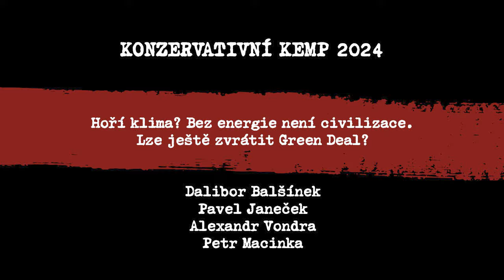Konzervativní kemp: Bez energie není civilizace: Lze ještě zvrátit Green Deal? (diskusní panel)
Setkání národních konzervativců. 115 hostů, 24 speakerů, 6 diskusních panelů.

(Promiňte sníženou kvalitu obrazu v 1. minutě)
0:06 Dalibor Balšínek (moderátor)
02:03 Alexandr Vondra
11:07 Petr Macinka
22:05 Pavel Janeček
Komentář Pavla Tykače a diskuse po úvodních slovech panelistů již není součástí záznamu.

Souhrn 50 doporučení z celé akce pro prioritní kroky příští vlády.